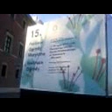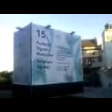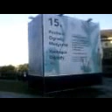DAMY RADĘ,GDY MAZUR ZA DORADZANIE NA STRONĘ PEPICZKÓW PRZEPĘDZIMY I PO LICHWIE!!!